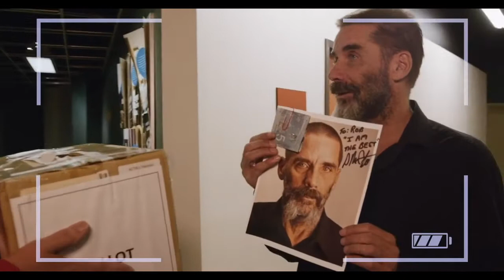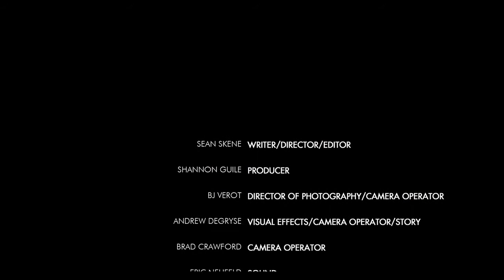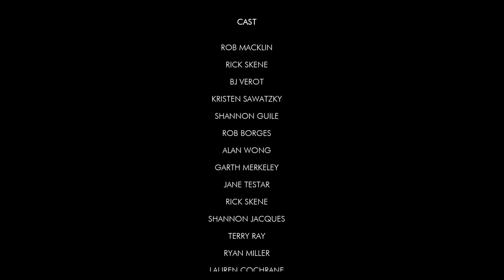ACTRA Awards Manitoba Intro Video 2016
When the ballot box goes missing, Rob Macklin is pressed into immediate action as he battles through the attention starved talent that lurks in every corner of our great city.

Creator: Sean Skene
Music and Score: Kevon Cronin